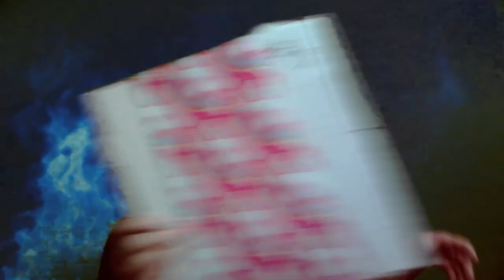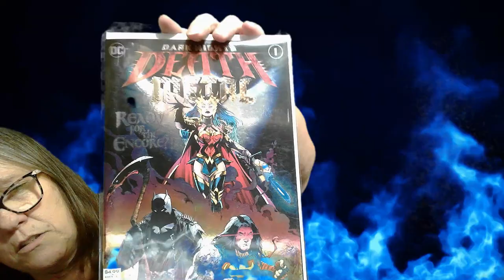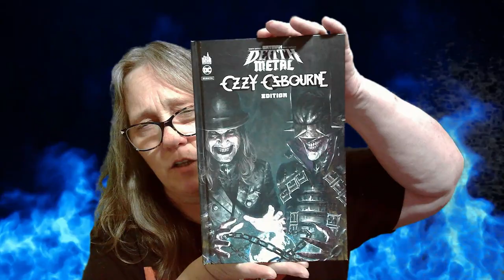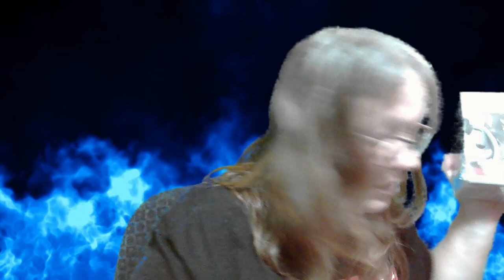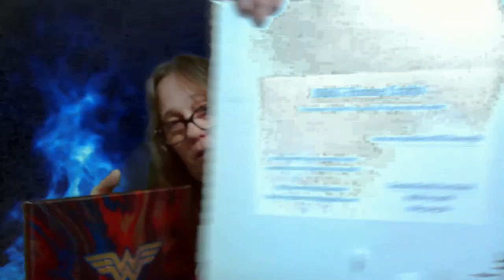MAMA J UNBOXES CS13 SWAP BOX LUCKY 13 WITH 32 OTHER CHANNELS